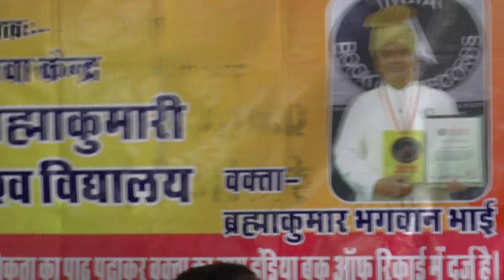लातूर में में नैतिक शिक्षा पर कार्यक्रम BRAHMAKUMARI LATUR